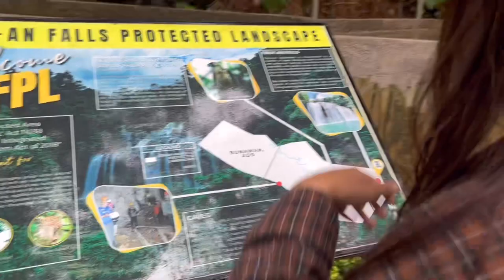TINUY-AN FALLS VIEW | Bislig, Surigao Del Sur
Hello Guys! Its me again Richelle..this vlog is only continuation of my last vlog kung di pa po kayo nakakapanood please watch po para makarelate kayo dito sa current vlog.